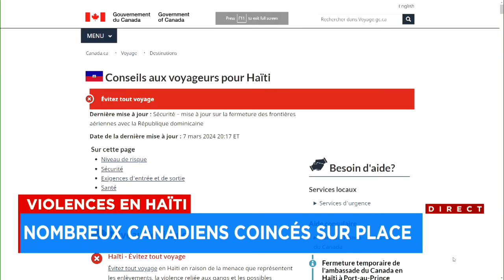«Les bandits ont pris l'assaut du port», alerte un Québécois coincé en Haïti - explications